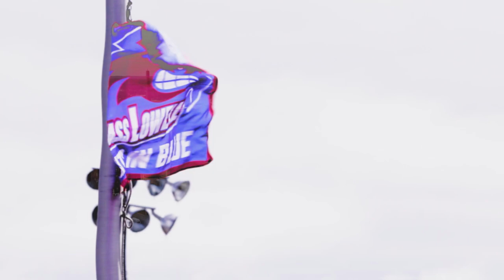UMass Lowell Athletic Highlights 2018-2019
River Hawk highlights from the 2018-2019 athletic seasons.